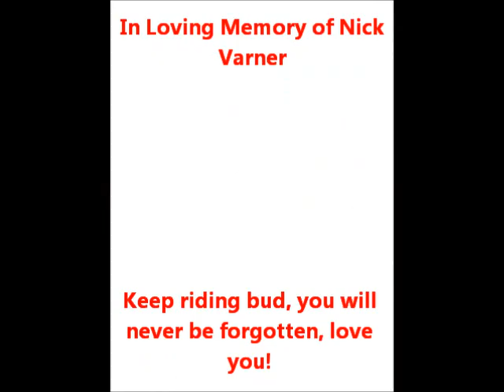Tribute to Nick Varner Official Video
In Loving Memory of Nick Varner. We will never forget you! Love you buddy !